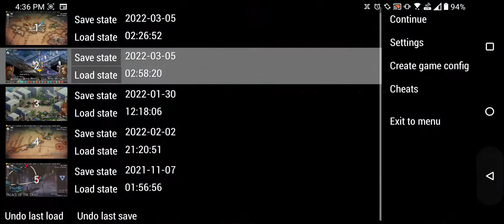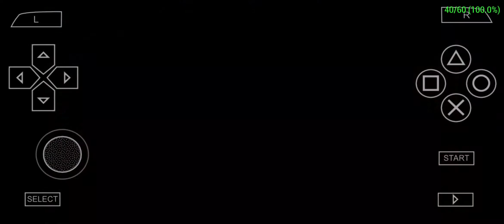Tactics Ogre: One Vision - Let's Play - Part 34 - A Short Battle with Many Cutscenes (4N)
More story! Chapter 4 really has a lot to say!

Hope you enjoy the cutscenes.